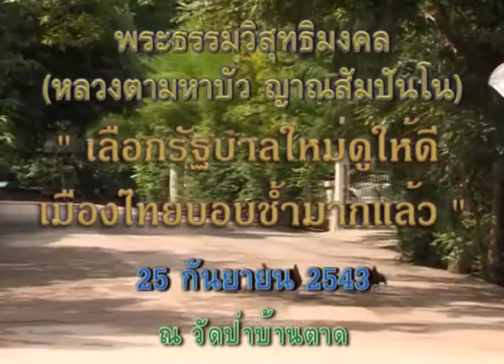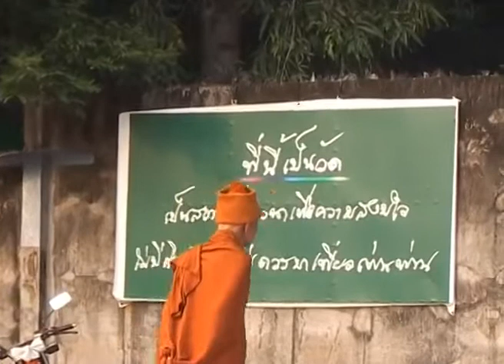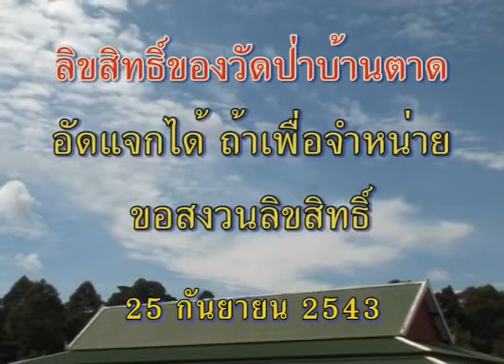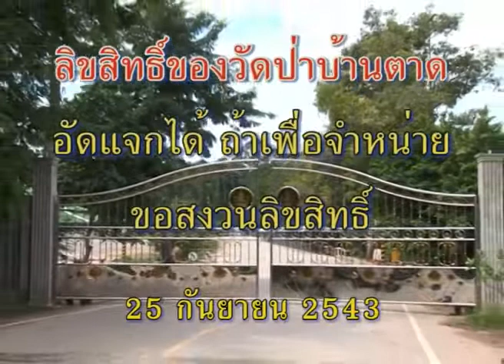หลวงตาพระมหาบัว เทศน์ เสือกรัฐบาลใหม่ดูให้ดี เมืองไทยบอบช้ำมากแล้ว 25/ 09/ 2543